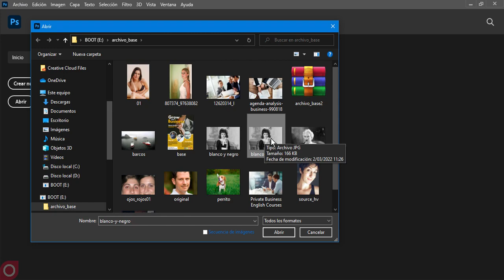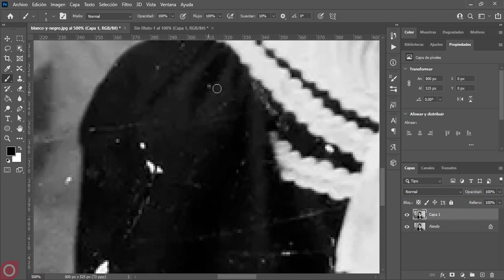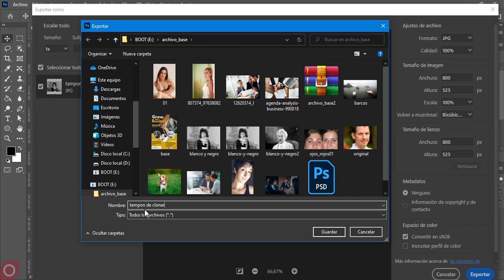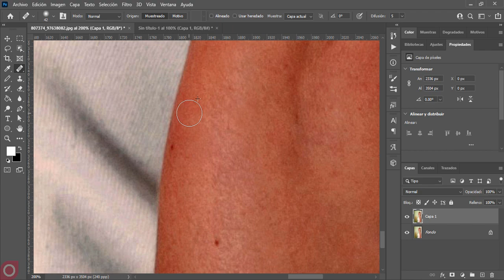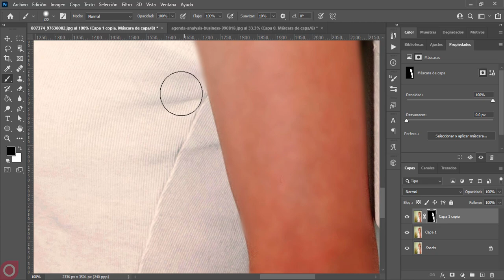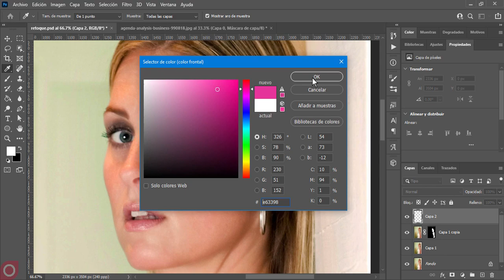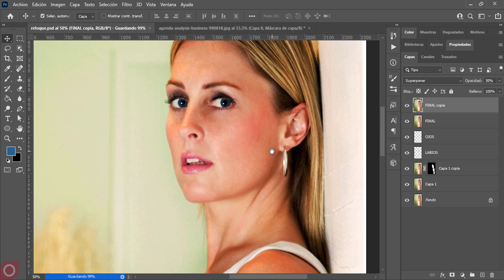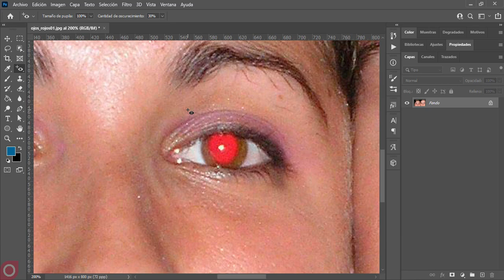💚💚Retoque de fotos: una guía paso a paso * Photoshop 2023 * Retocar piel en Photoshop * Adobe